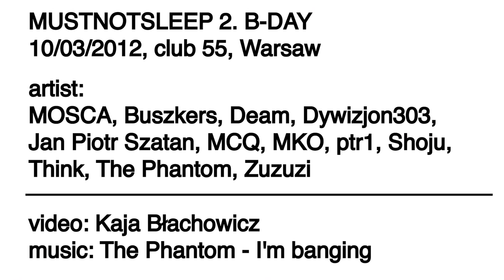Mustnotsleep 2. b-day: Mosca // how it was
We had big party few months ago, but didn't have time to upload this small video. So we're doing it now. Another birthday is coming cause on friday 20th we are playing alongside Dark Sky, Dauwd and Juk Juk party in Warsaw cause for a year we are doing parties with musicians we love. It is a great job to have. Hopefully we'll see you there. And hopefully we'll have another small movie about our party after it and it will be amazing.

For camera work and edit work we want to thanks to Kaja Błachowicz.

And for amazing music we want to thank The Phantom. This track is coming out on PL Funky II in Razzmatazz Records.